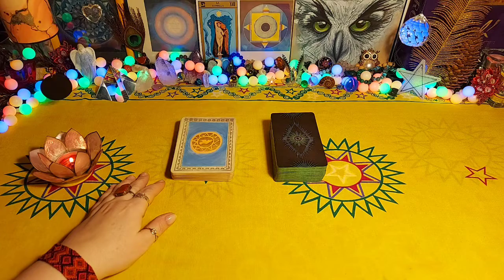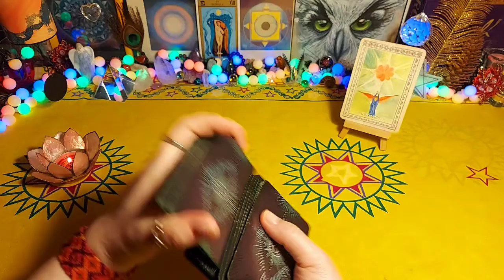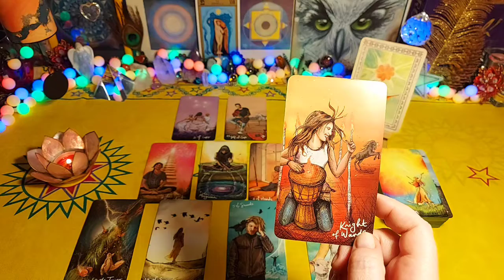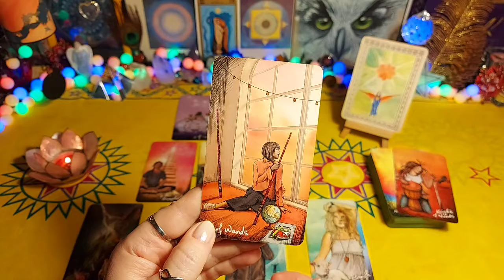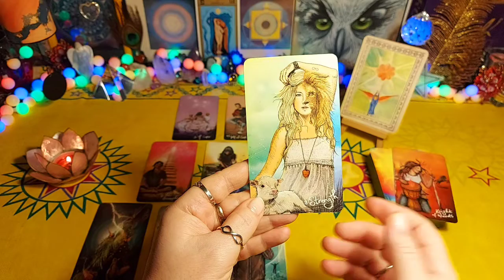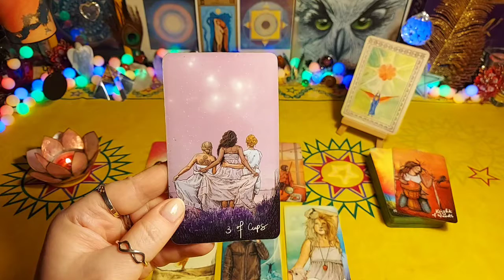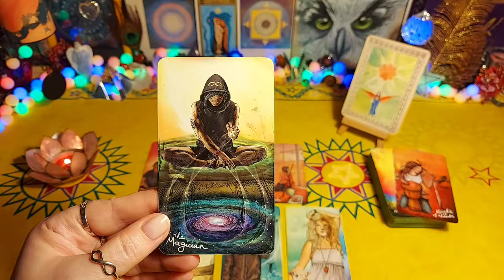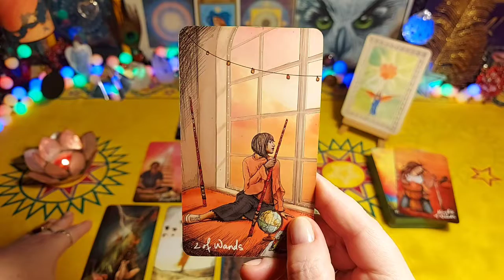Tarot - BARAN ♈ Kwiecień 2022 - Działaj z pewnością 🍀 - Czytanie tarota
Czytania indywidualne.
Wszystkie czytania są szerzej umówione na mojej stronie internetowej

Zapraszam 💗🙏🌸